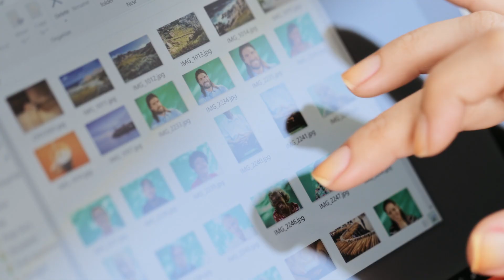2 Types of Compression Explained in 3 Minutes!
In this video I explain the basics of compression for headphones in 2 minutes!
Understanding general audio, audiophile, and hifi terms / terminology better!

If you want to join the discussion checkout our discord community